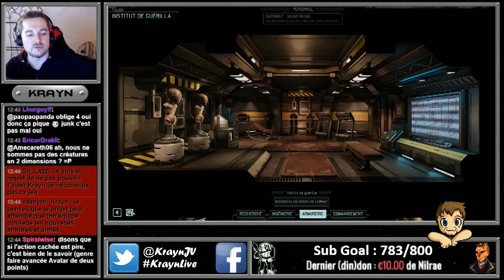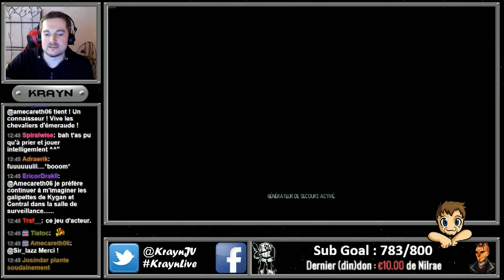XCOM 2 #15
►Introduction et habillage de la Chaîne :
Antares2069

►Habillage de la Chaîne :
Elwensa

►►Auteurs des emotes de la chaîne Twitch :
♦ glouWhat :
Baldrakz

♦ glouRIP :
Zanow

♦ glouLFG glouFace glouKrayn et le badge des subs :
Aube DuKaos

♦ glouPuddi glouSub :
​Maeldras

♦ glouBim glouMoney :
LanguedOeuf